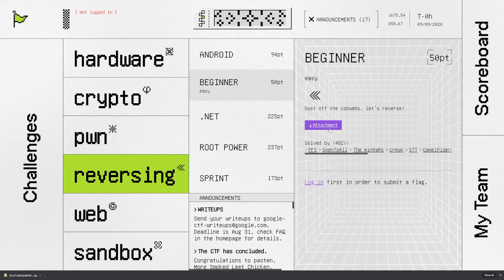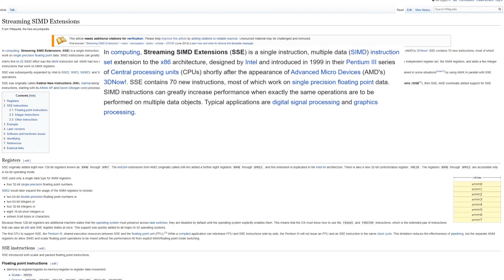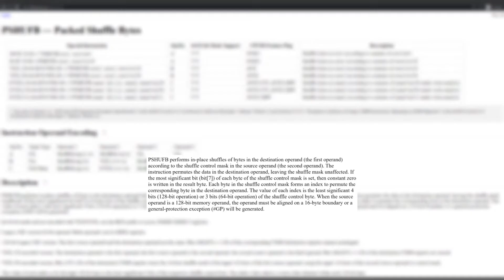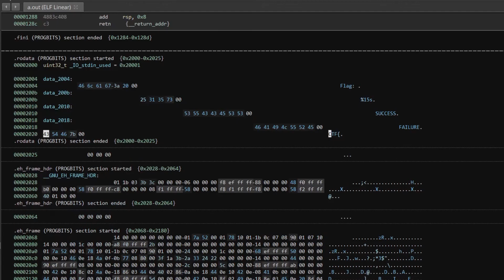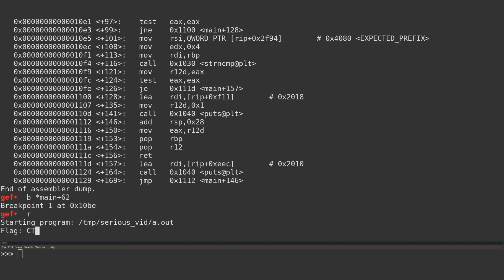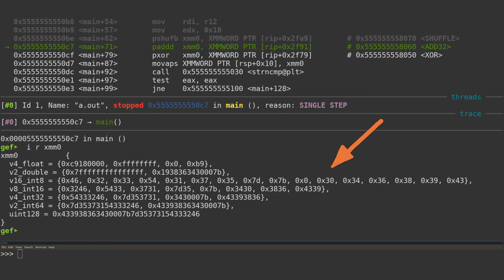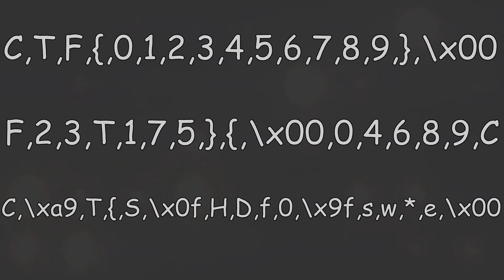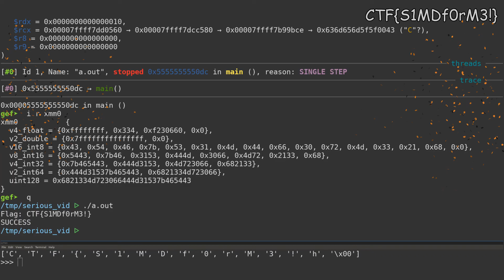Google CTF - "BEGINNER" challenge [Capture The Flag Writeup]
Reverse engineering writeup for the "BEGINNER" challenge from the 2020 Google Capture The Flag (CTF) competition.

🏆 The 247CTF channel is dedicated to teaching Capture The Flag fundamentals.

🏁 The 247CTF is a free Capture The Flag learning environment where you can improve your technical skills by solving challenges and recovering flags.

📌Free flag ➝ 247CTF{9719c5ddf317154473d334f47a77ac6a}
📝 Icons made by Freepik & Monkik from Flaticon.com